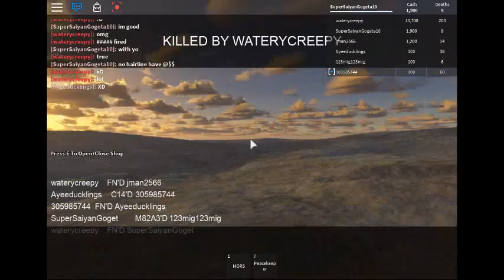Quickscope simulator Part 4 (I found my rival)